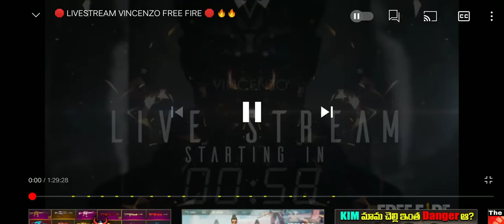Vincenzo entry song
Vincenzo live streem entry somg